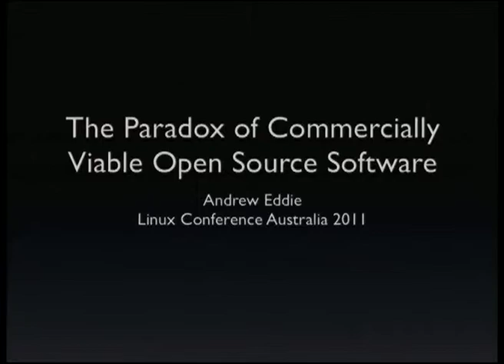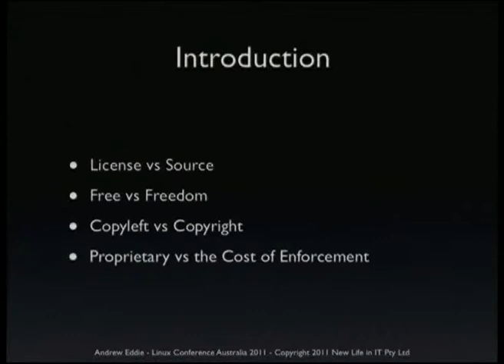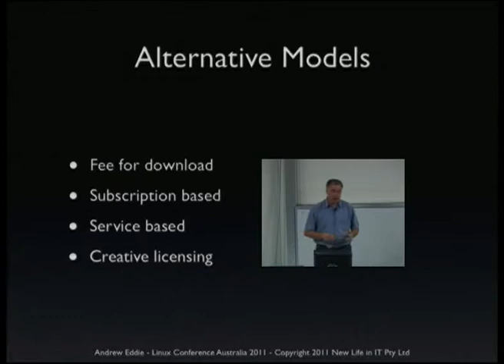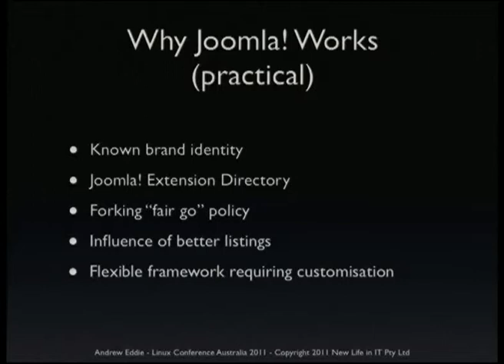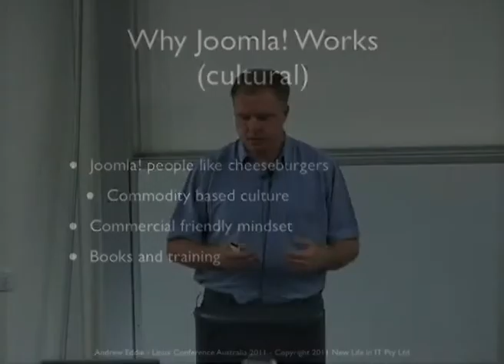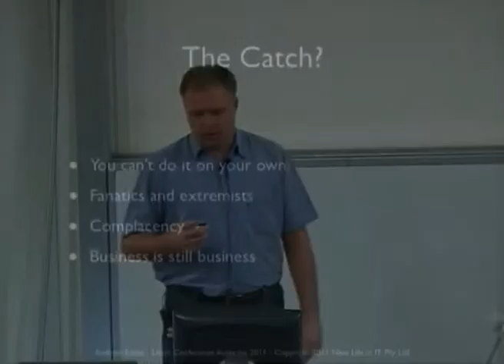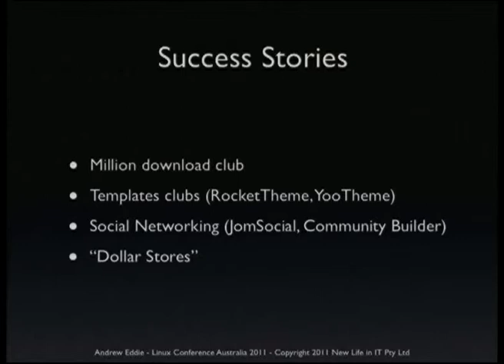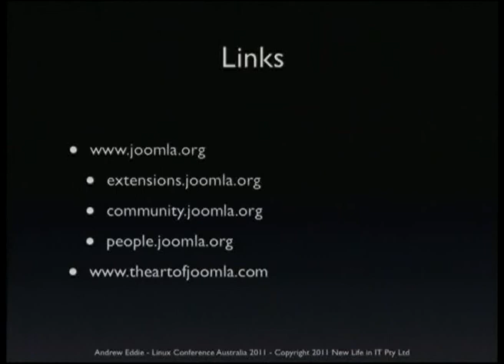The Paradox of Commercially Viable Free Open Source Software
Presenter(s): Andrew Eddie

Open Source software is gaining traction as a credible force within
the IT industry but one thing that appears to be elusive is the
ability to provide a sustainable commercial basis for producing
software under licenses which give the user great freedoms.  The
Joomla project is one of the world's most popular Content Management
System and has been able to foster an ecosystem that can sustain a
viable commercial industry, yet remain true to its Open Source ethos
based on the GNU General Public License.  The paper looks at factors
that have come together to make this possible.